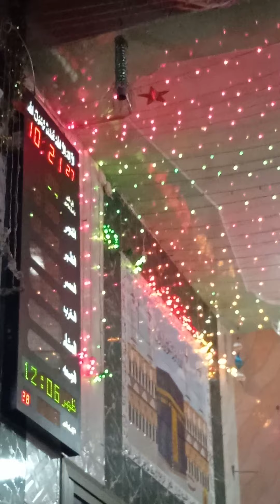Hazrat E Alama Mufti Muhammad Azhar Sayedi Sahib